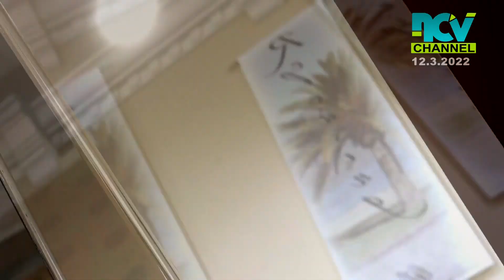കുമരനല്ലൂര്‍ കള്ളിക്കുന്നില്‍ കാറും ബൈക്കും തമ്മില്‍ കൂട്ടിയിടിച്ച് അപകടം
കുമരനല്ലൂര്‍ കള്ളിക്കുന്നില്‍ കാറും ബൈക്കും തമ്മില്‍ കൂട്ടിയിടിച്ച് അപകടം.മാധ്യമ പ്രവര്‍ത്തകന്‍ കള്ളിക്കുന്ന് സ്വദ്ദേശി ബാബുവിന് പരിക്കേറ്റു.വൈദ്യുതി പോസ്റ്റില്‍ ഇടിച്ചശേഷം നിയന്ത്രണം വിട്ട കാര്‍ ബൈക്കില്‍ ഇടിക്കുകയായിരുന്നു